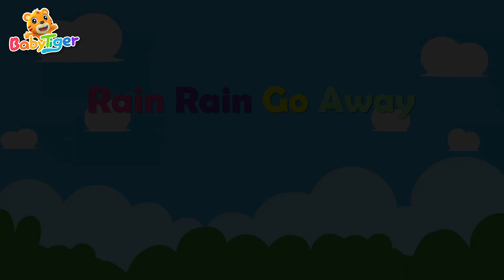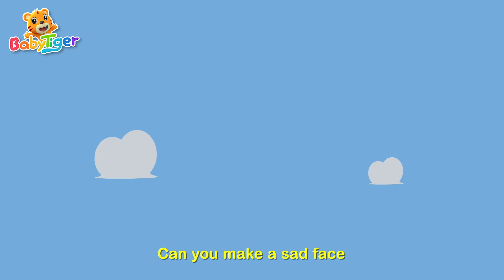Park Song + More Kids Songs & Nursery Rhymes - Baby Tiger